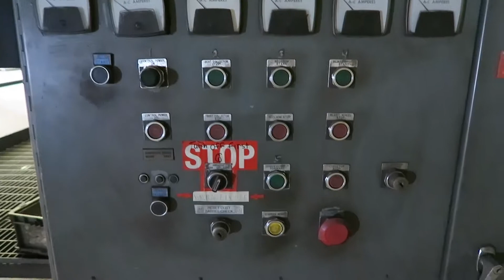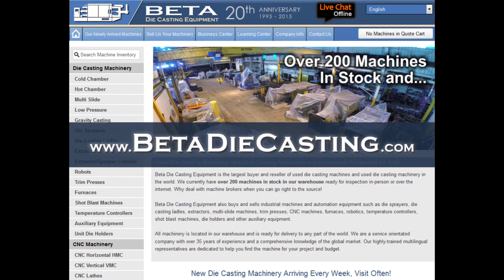Used BCP Shot Blast Machine # 4419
This Shot Blast Machines model A4-8402 is manufactured by BCP.

This machine reference #4419 Shot Blast Machines is currently located at our Beta Die Casting Equipment warehouse and is ready for inspection and shipping.